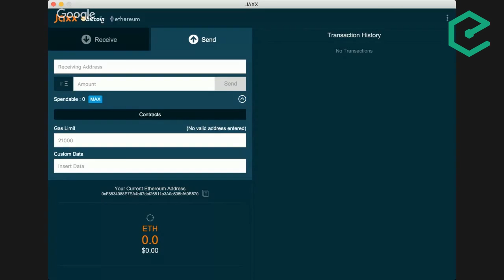EB127 – Anthony Di Iorio: Jaxx, Ethereum And Why Community Matters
We were joined by repeat guest Anthony Di Iorio, a definite contender for having (co-)founded the most projects in the blockchain space including Ethereum, Kryptokit, Decentral and Jaxx. We got an update on the vibrant Toronto blockchain scene and Decentral. The main discussion revolved around the new wallet Jaxx that is simultaneously a Bitcoin and Ethereum wallet and takes a significant step towards a more unified and accessible cryptocurrency experience. Finally, we discussed his recent appointment as Chief Digital Officer at the Toronto Stock Exchange / TMX Group and the upcoming trade show Blockchain World Expo.

Topics covered included:
- Update on Decentral and Kryptokit
- How the Jaxx wallet
- Unique UI challenges of Ethereum wallets
- The role of community in bringing innovation to corporates
- His role as Chief Digital Officer at the TMX Group
- The upcoming Blockchain World Expo in Toronto